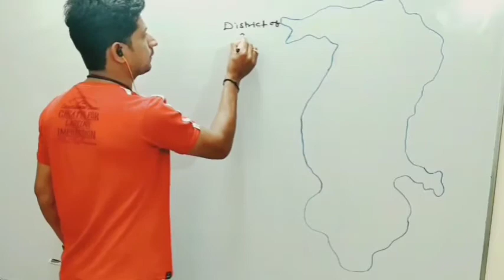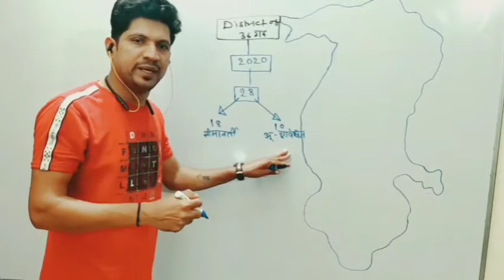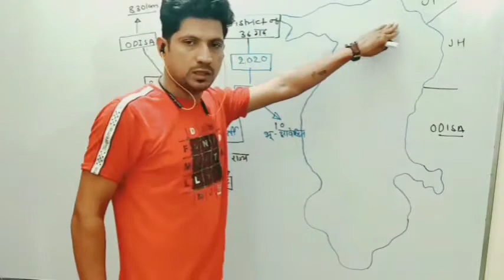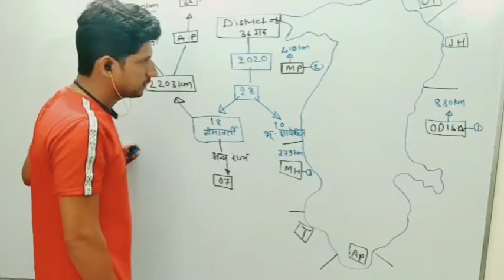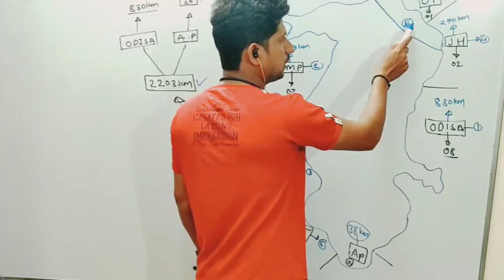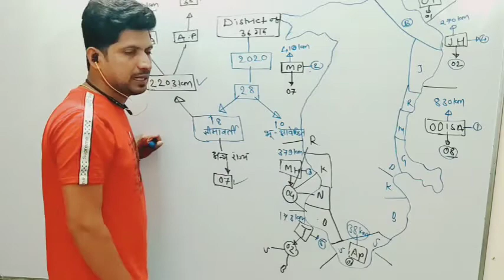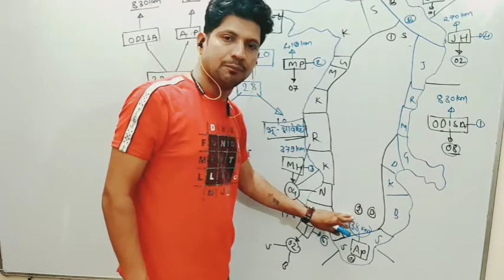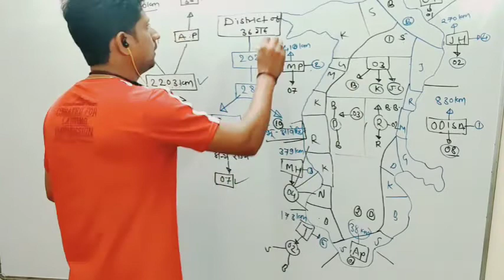छत्तीसगढ़ के जिले और सीमा से लगे राज्य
भू-आवेष्टित और सीमावर्ती जिले